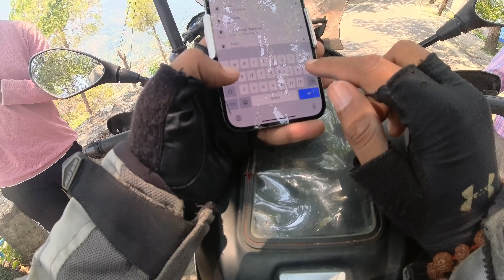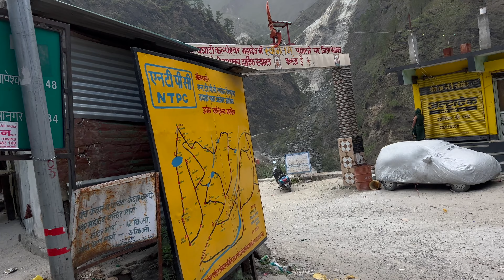Journey to Kalpeshwar Temple in Panch Kedar Yatra Ep.12 Bike Travel Vlog | Day-1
🏍️ Welcome to Episode 11 of the Panch Kedar Yatra Bike Travel Vlog! Join me, Mohit Kadian, on an exhilarating journey as we embark on a spiritual adventure riding towards the sacred Kalpeshwar Temple.

🚀 Day 1 Highlights:
In this episode, we kick-start our bike expedition to Kalpeshwar Temple, one of the Panch Kedar shrines. Watch as we navigate through scenic landscapes, conquer winding roads, and share the thrill of the open road on my trusty BMW bike.

🌄 About Kalpeshwar Temple
Nestled in the breathtaking Handi Valley, Kalpeshwar Temple is a gem of the Panch Kedar circuit. Dedicated to Lord Shiva, this ancient temple is known for its tranquil surroundings and spiritual significance. Join me in exploring the history, architecture, and spirituality that make Kalpeshwar a must-visit destination for every adventurer and devotee.